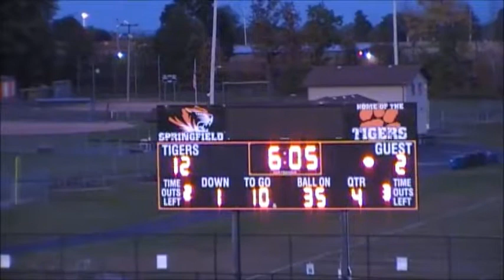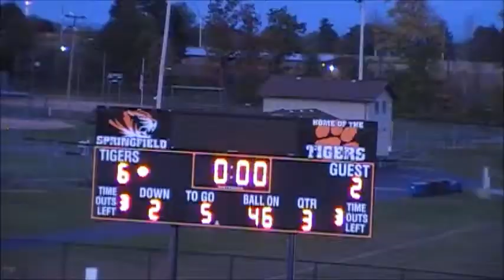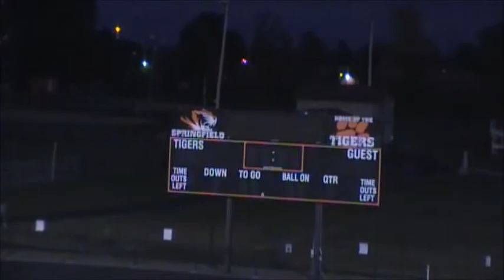Niles Red Dragons 7th Grade at Springfield Tigers 9 28 17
Dragons fall to Springfield 12-2